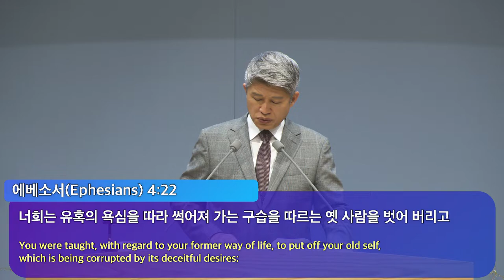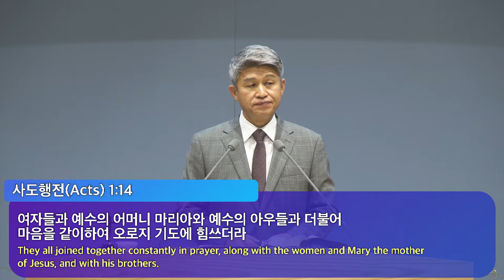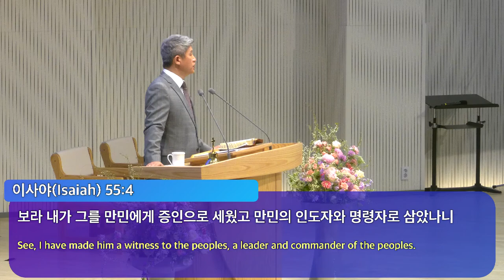20220410 New frame to save the 237 nations(Dt.32:26-43)